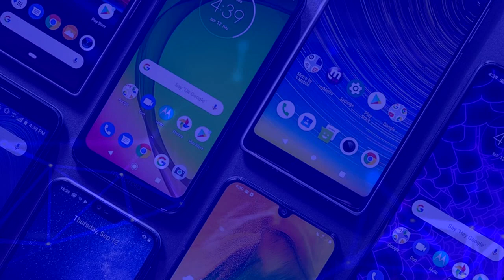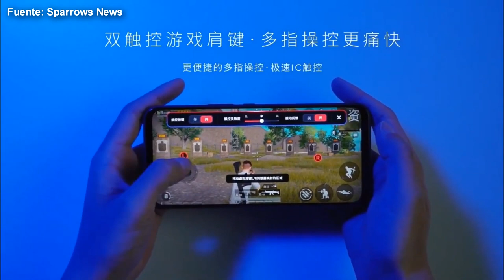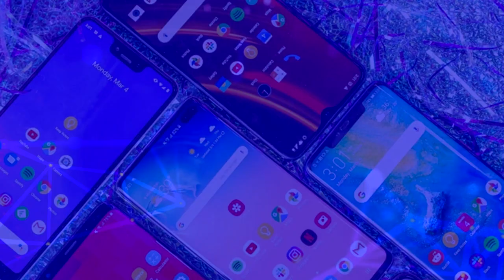Nubia Play 5G ¡Celular Gaming GAMA MEDIA con ESTEROIDES! | Características y Precios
Nubia Play 5G Todas las caracteristicas, precios y disponibilidad.